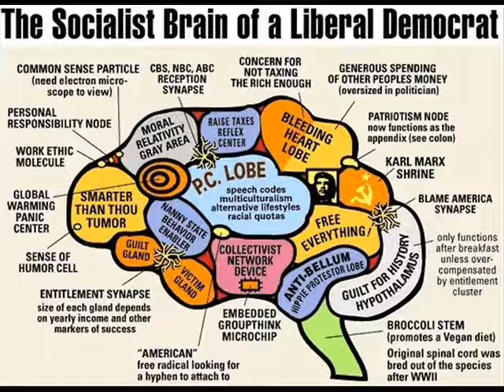Liberal Democrats-Proof of what we already knew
This video explains the intentions and origins of the cowardly, biased, lying, manipulitive pieces of shit we call Liberal Democrats.

On a side note they are also Islam's greatest ally.